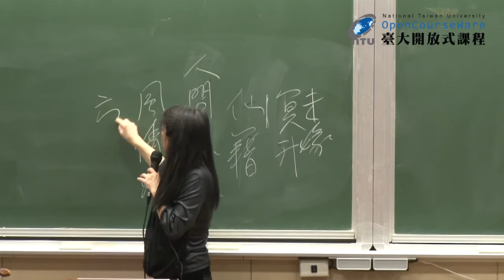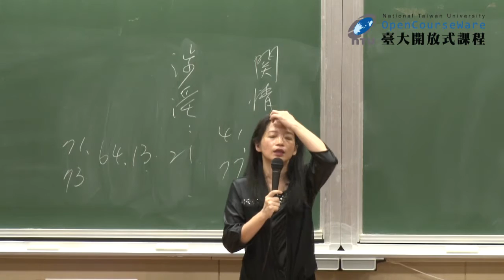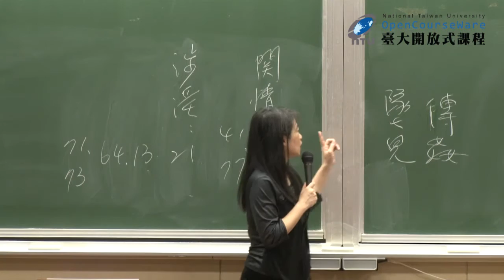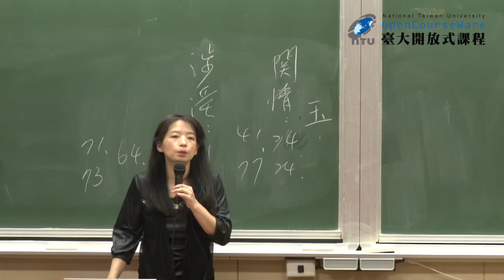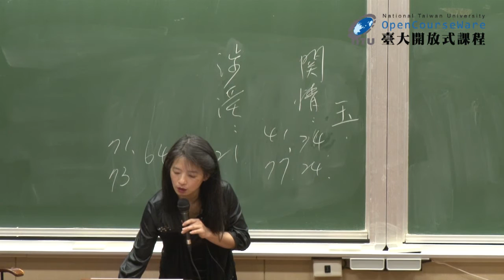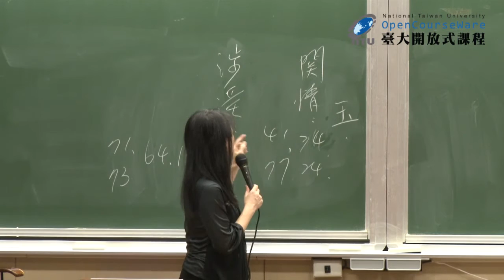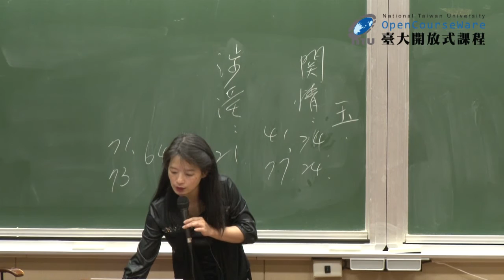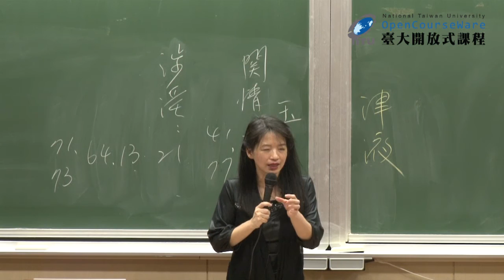紅樓夢 11. 讖語式的表達策略 III 非物讖的婚戀小物 : 關情 / 涉淫二型 (一)